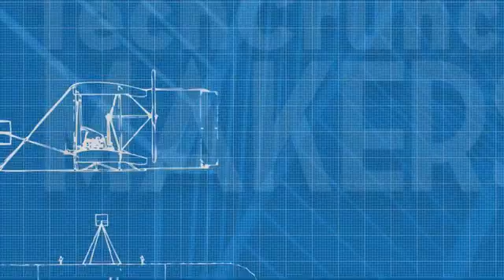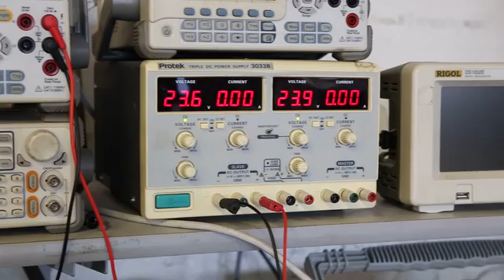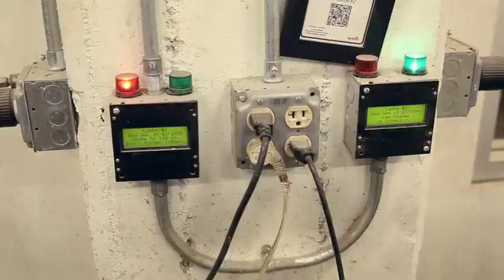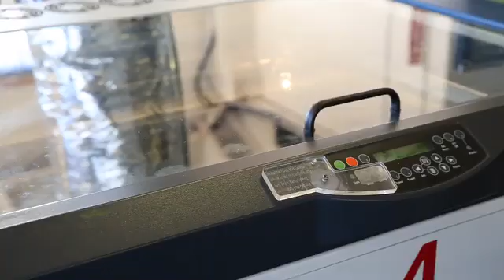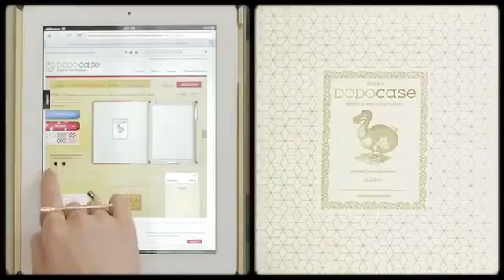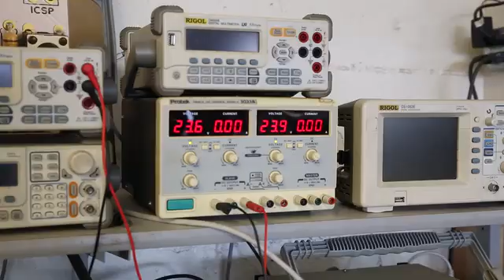TechShop | TechCrunch Makers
This episode of Makers features the San Francisco outpost of the Makerspace TechShop. With 8 locations open and 2 on the way, co-Founder Mark Hatch wants one in every major city in the US eventually. John takes a tour through it's woodshop, metalshop, laser cutters and more.